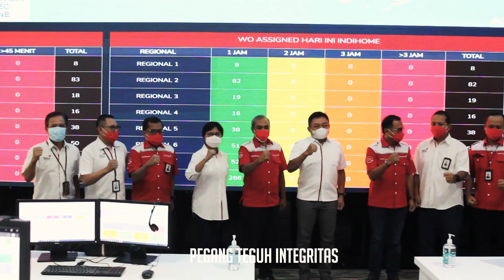MARS TELKOM AKSES 2020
Mars Telkom Akses memasuki usia 8 tahun pada tanggal 12 Desember 2020